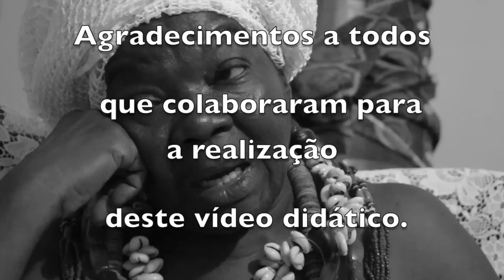TOQUES E DANÇAS DOS ORIXÁS - ILÊ AXÉ AFEFÉ OYÁ